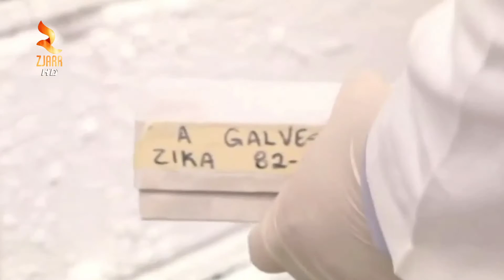360° Gradë -Alarmi Për Virusin “Zika”